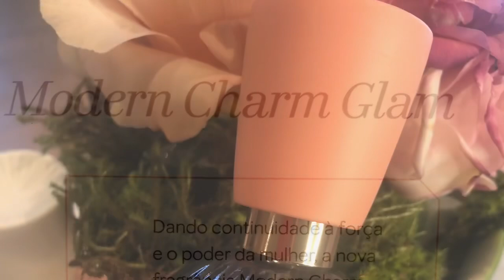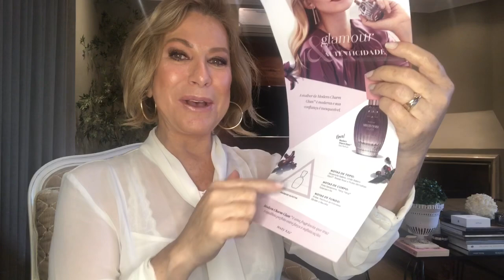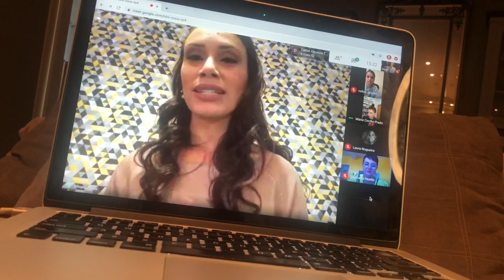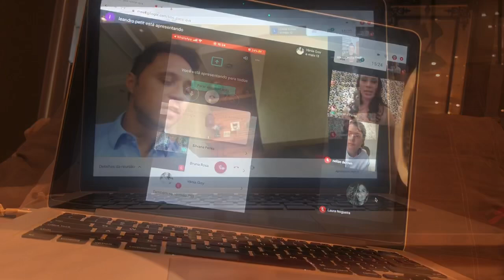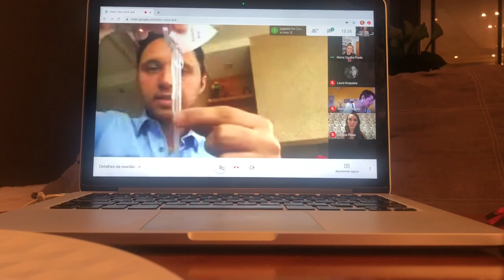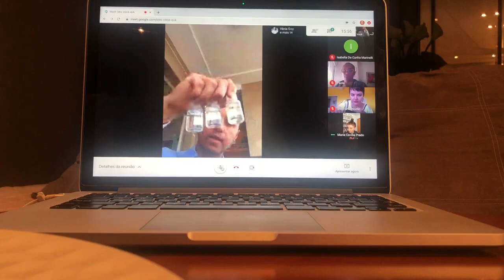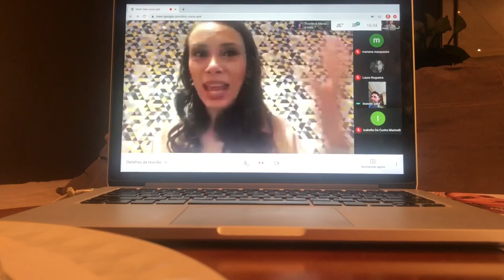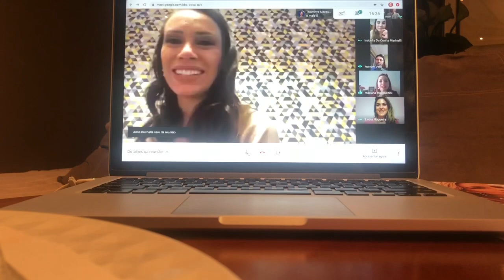Lançamento virtual com Leandro Petit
Neste vídeo, resumi 1:30h de compartilhamento do lançamento virtual programado pela Mary Kay,  com a presença do perfumista Leandro Petit, criador da fragrância Modern Charm Glam.

Foi um momento agradável com a participação de jornalistas e pessoal da área de comunicação em perfumes e cosméticos, entendendo e reconstruindo o perfume Modern Charm Glam, um Amadeirado Floral, com fundo chiprado, o primeiro flanker da linha Modern Charm.

Modern Charm foi lançada em março de 2018 e em junho/2020 é a fragrância feminina Maia vendida da Mary Kay.